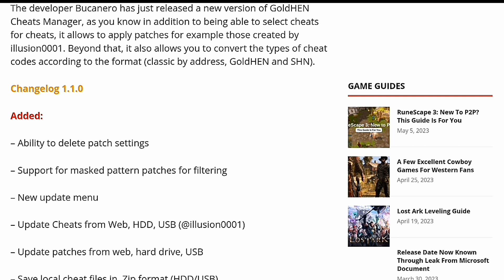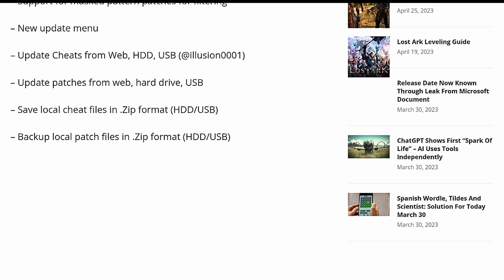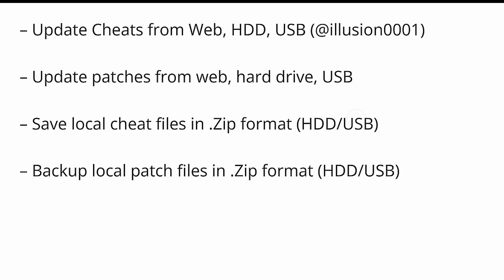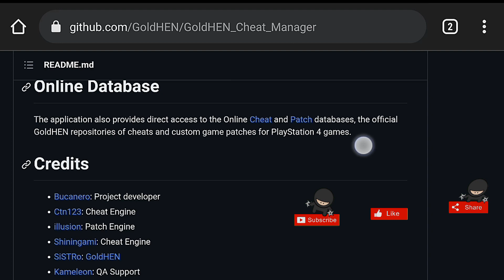PS4 Jailbreak 9.00 Below | GoldHEN Chaet Maneger 1.1.0 Update Overview,Game Mod Using Goldhen Cheat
M Tech Gaming